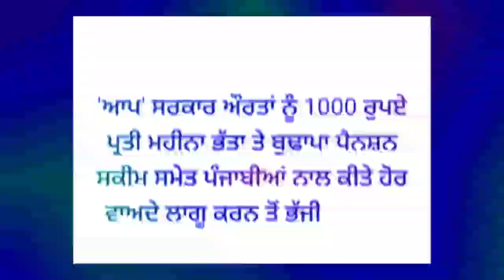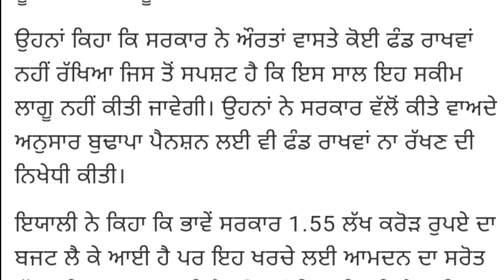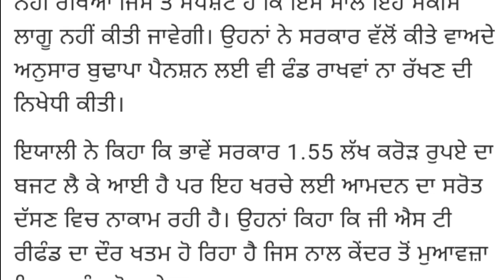2500 pension scheme in punjab 2022 | 1000 scheme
2500 pension scheme in punjab 2022 | 2500 pension in punjab 2022 | 1000 scheme | 1000 pension scheme

2500 pension  scheme  in  punjab 2022 | 2500 pension in  punjab | 1000 pension scheme in punjab 2022

2500 pension scheme
1000 pension scheme
2500 pension in punjab 2022
1000 pension in punjab 2022
2500 pension Punjab 2022
1000 pension scheme
1000 pension scheme for women 2022
2500 old age pension
1000 pension scheme in punjab 2022
2500 pension scheme
1000 women
scheme start in punjab today
update2022

1000 pension scheme in punjab
2500 old age pension in punjab
2500 budhapa pension scheme in punjab
2500 pension latest news 2022
1000 pension latest news 2022
1000 pension punjab
2500 pension punjab
punjab pension latest update
1000 pension yojana
2500 pension in punjab
2500 pension in punjab 2022
2500 pension scheme in hindi
2500 pension hindi mein
1000 pension yojana punjab
punjabi news live
Pension 2500
CSC scheme
2500 pension punjab
2500 punjab pension
budhapa pension
3500 pension
punjab pensioners latest news
300 units free punjab
punjab pension news rasan card punjab update 2022
2000 rs PM samman nidhi yojana
6th pay commission punjab latest news
2000 scheme
pm kisan ekyc
bhagwant mann
latest speech
vidhwa pension
school news
punjab pension news
budhapa pension
divyang pension
government schemes 2022
haryana pension
pension yojana
#₹3500pensioninpunjab2022
#₹1000womenschemeinpunjab2022
newrashancardyogna202punjab
2500pensioninpunjab2022
1000scheme2022
1000schemeaamadmiparty2022
2500 pension scheme in punjab 2022
old age pension apply
2500 scheme in punjab 2022
1000 scheme in punjab 2022
1000 pension in punjab 2022
labour card scheme
punjab news
1000 scheme for ladies in punjab
2500 old age pension in punjab 2022
viklang pension
2500 pension scheme October
Punjab sarkar new scheme
1000 pension scheme October
Old age pension 2500
1000 pension scheme oct
2500 pension scheme oct
2500 in punjab 2022
2500 pension scheme latest news
1000 pension scheme oct 2022
2500 pension scheme oct 2022
Oct pension scheme 2022
2500 pension oct month
2500 pension October 2022
1000 pension October 2022
2500 old age pension oct 2022
2500 pension news today 2022
1000 pension latest news today

DISCLIAMER

ਬੇਦਾਅਵਾ

 ਦੀ ਧਾਰਾ 107 ਦੇ ਤਹਿਤ ਕਾਪੀਰਾਈਟ ਬੇਦਾਅਵਾ
 1976 ਦੇ ਕਾਪੀਰਾਈਟ ਐਕਟ, ਲਈ ਭੱਤਾ ਬਣਾਇਆ ਗਿਆ ਹੈ
 ਆਲੋਚਨਾ ਵਰਗੇ ਉਦੇਸ਼ਾਂ ਲਈ "ਉਚਿਤ ਵਰਤੋਂ",
 ਟਿੱਪਣੀ, ਖ਼ਬਰਾਂ ਦੀ ਰਿਪੋਰਟਿੰਗ, ਅਧਿਆਪਨ,
 ਸਕਾਲਰਸ਼ਿਪ, ਸਿੱਖਿਆ ਅਤੇ ਖੋਜ.  ਸਹੀ ਵਰਤੋਂ ਹੈ
 ਕਾਪੀਰਾਈਟ ਕਨੂੰਨ ਦੁਆਰਾ ਇਜਾਜ਼ਤ ਦਿੱਤੀ ਗਈ ਵਰਤੋਂ ਜੋ ਹੋ ਸਕਦੀ ਹੈ
 ਨਹੀਂ ਤਾਂ ਉਲੰਘਣਾ ਹੋਵੇਗੀ।"